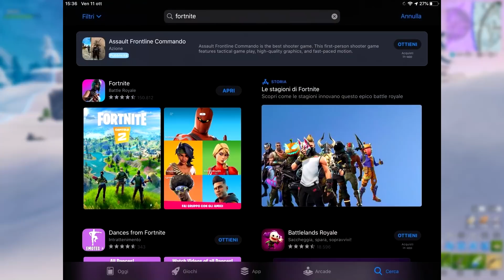FORTNITE CHAPTER 2 REVEALED...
Apple AppStore ACCIDENTLY Leaked Fortnite Season 11 & New Things we can expect, but it wasn't what we expected...

*Links*